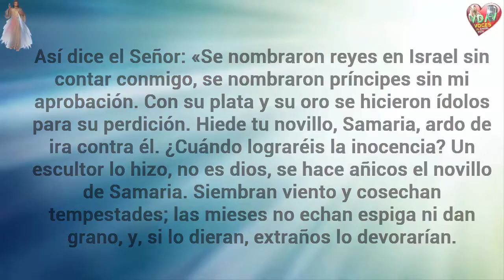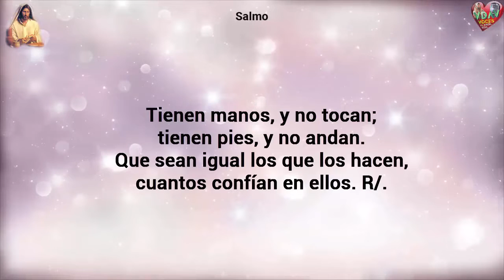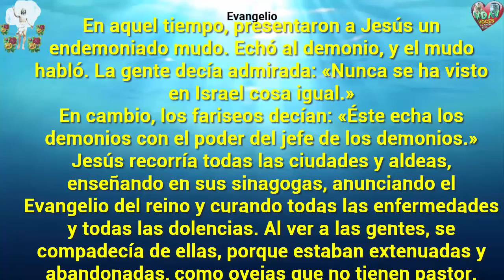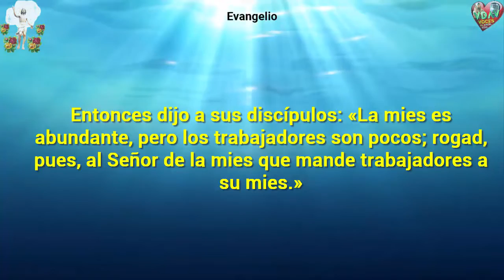Evangelio de Hoy Lecturas y comentario Martes 10 de Julio 2018 Su invitación a seguirle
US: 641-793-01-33